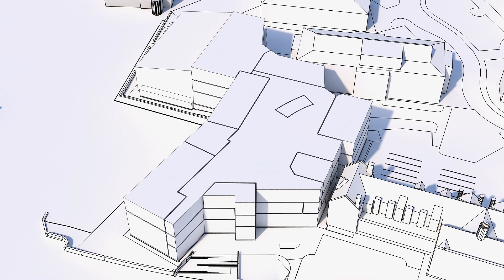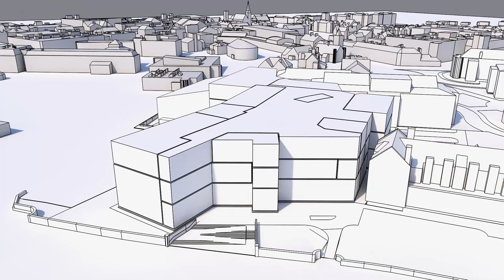Yale Site Redevelopment - Coleg Cambria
Redevelopment of the Yale Site, Coleg Cambria, Wrexham, North Wales.